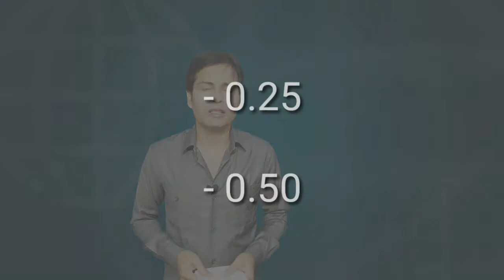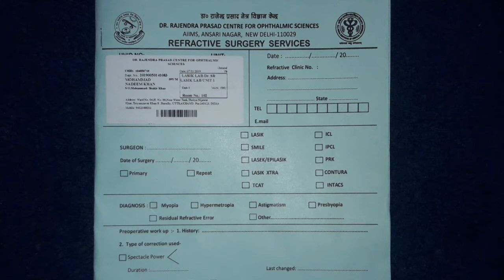Dental Medical, HIV Test, Eye Vision, Contoura Vision surgery